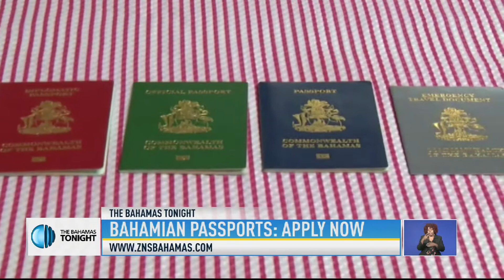PASSPORT OFFICE ADVISORY